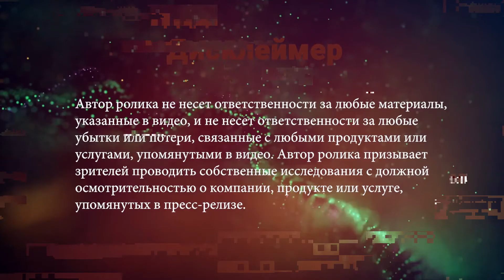Elrond особенности проекта!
⚠️ ДИСКЛЕЙМЕР: Вся информация на этом ютуб канале имеет информационный характер и не является призывом к действию.